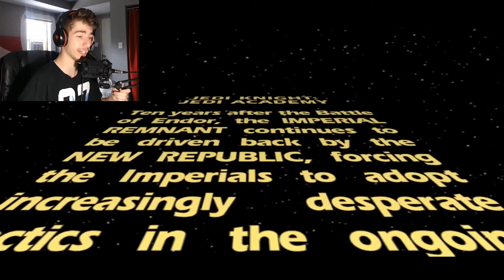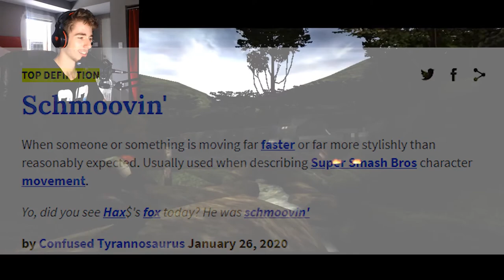THIS GAME IS 100% MEME!!!